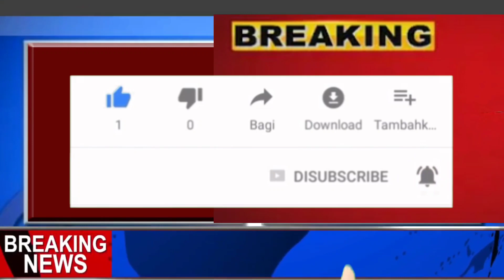BIG NEWS 47 लाख कर्मचारी आणि 68 लाख पेन्शनधारकांना खुशखबर! सरकारकडून 1नाही तर चक्क 3-3 गिफ्ट मिळणार!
47 लाख कर्मचारी आणि 68 लाख पेन्शनधारकांना खुशखबर ! सरकारकडून 1 नाही तर चक्क 3-3 गिफ्ट मिळणार!